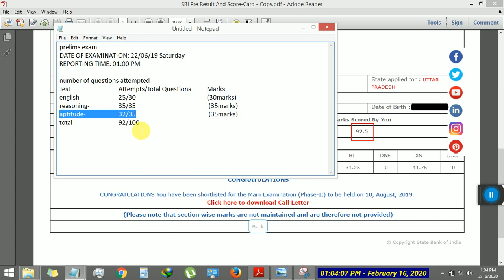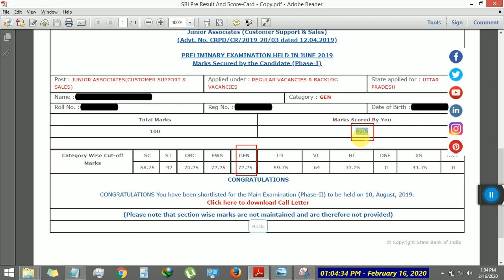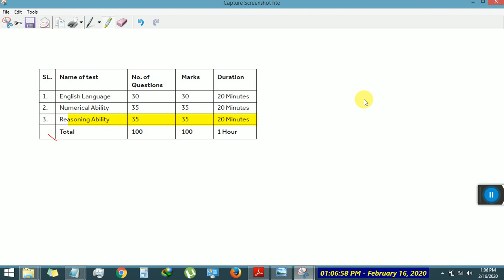II HOW TO SCORE 90+ IN SBI CLERK 2020 II BY VISHWAJEET II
How i score 92.5/100 in SBI 2019 watch my short video and get the insight about strategy, I am Vishwjeet selcted in SBI 2019